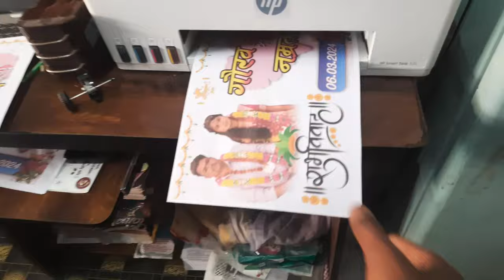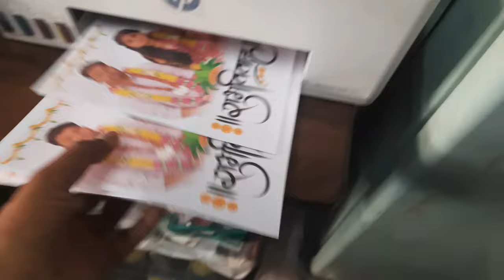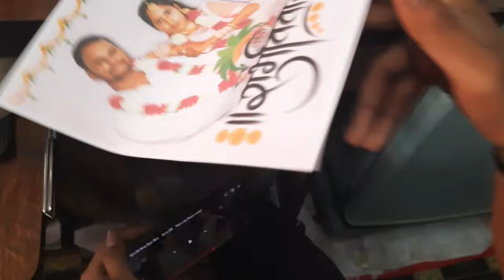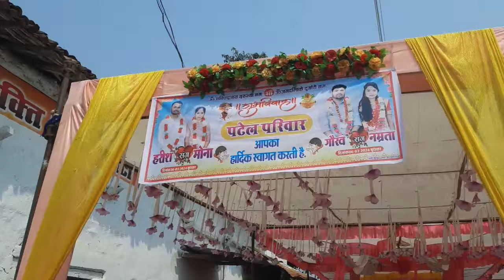Chulmati । चुलमाटी । 04.03.2024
jai johar sangwari ho mai hw harish patel au aapman dekhat haw harish patel vlogs.

  Ta sangwari ho aapman ke bahut bahut swagat he hamr video aur channel me, mor aur mor bhai gaurav ke sadi hois he jekhr video mai aapmn kra share kart hw asha krtha video aapman la pasand aahi agar achha laggi ta like krwa video la au channel la subscribe kr luhu.

ye pahli din chulmati ke video hare.

Thankyou. 🙏🙏🙏🙏🙏🙏💐💐💐

Harish weds mona

gaurav weds Namrata